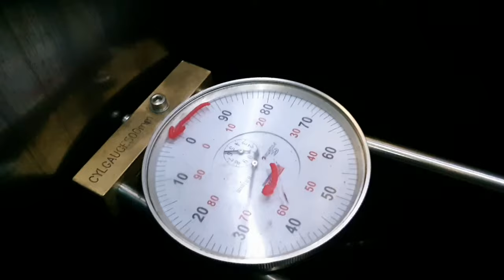MAIN ENGINE OVERHAULING CYL. NO.1 BROKEN PISTON RINGS CYL. BLOWBY... SCAVENGING FIRE.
shout engineering everyone fbreels mechanic informative vlog overhauling ship main engine overhauling cylinder no 1 due to broken rings causes blowby and leads to scavenging fire. during inslection in last port we found that there are broken rings but we dont have enough time to replace or to do the job but it's very risky for us any time during the engine operation to catch scavenging fire. we are lucky to arrived to the nxt port and are able to replaced what is needed.
shout to all my subscriber thank you very much for your support happy new year everyone. god bless.